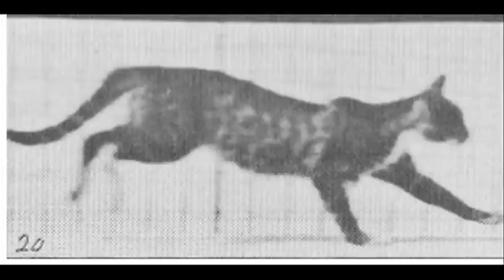Eadweard Muybridge Cat in trot changing to gallop480P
Eadweard  Muybridge, aqui veremos os trabalhos e testes de imagens em movimento.

Mukashi no Anime é um projeto sem fins lucrativos.

Muggeridge, foi um fotógrafo inglês conhecido por seus experimentos com o uso de múltiplas câmeras para captar o movimento, além de inventor do zoopraxiscópio.